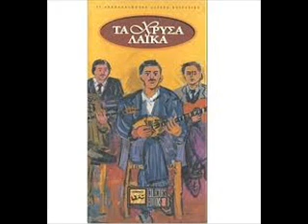Δεν ξέρω πόσο σ' αγαπώ - Βίκυ Μοσχολιού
Απόστολος Καλδάρας - Χρήστος Αργυρόπουλος